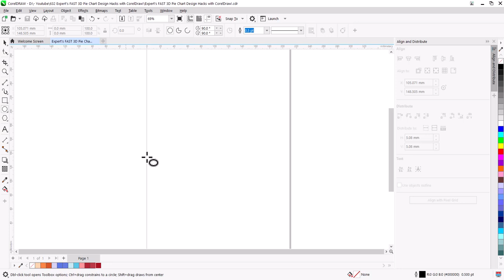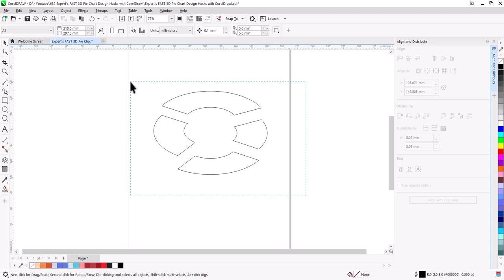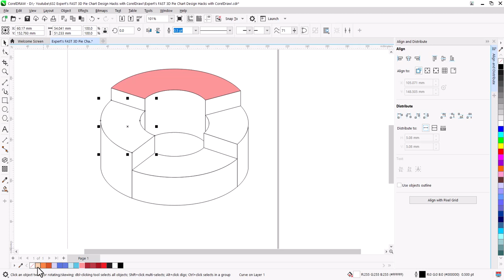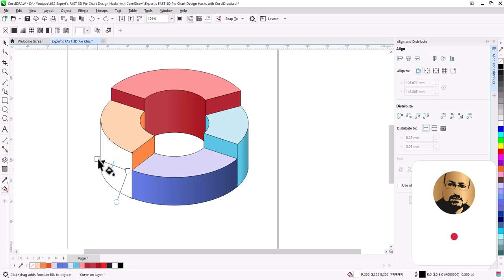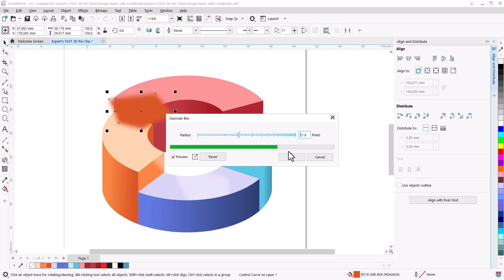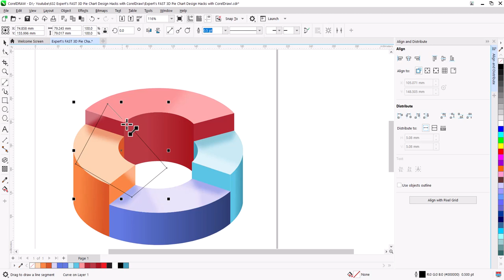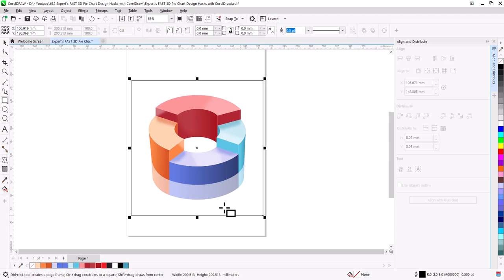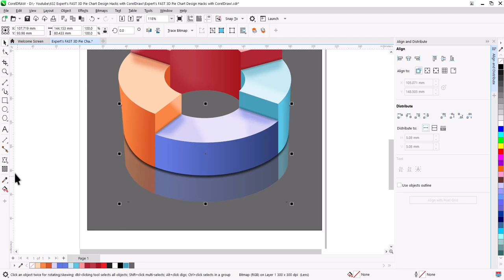CorelDraw Hacks to TAKE Your Infographic Design to the NEXT LEVEL